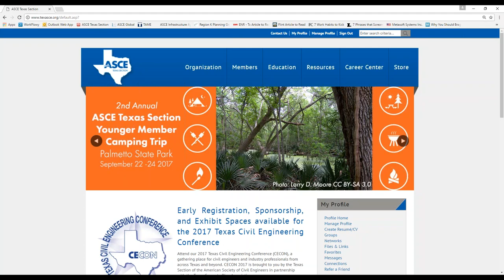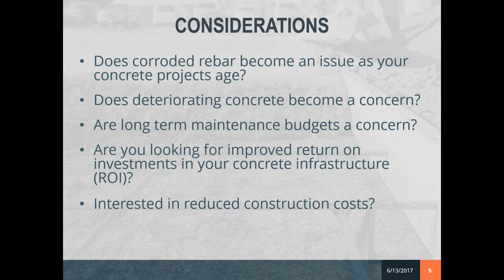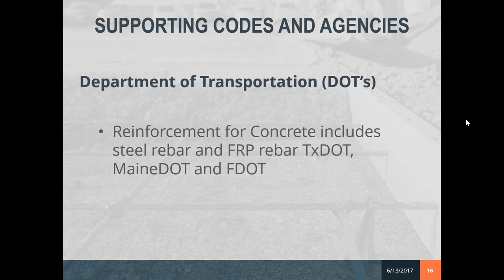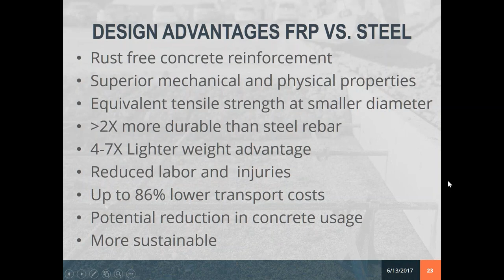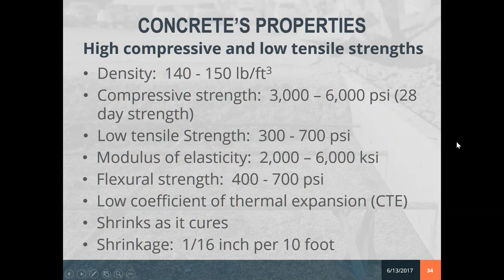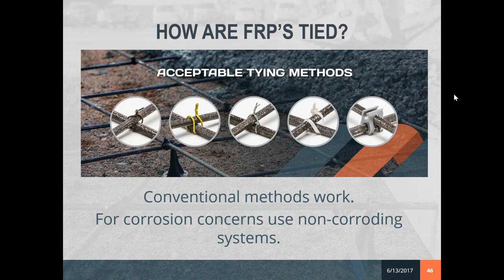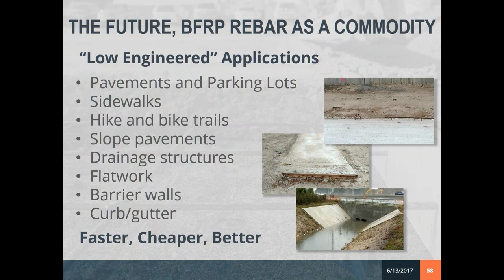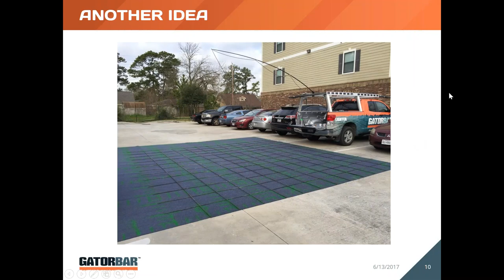Fiber Reinforced Polymer (FRP) Rebar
Improving the sustainability of concrete infrastructure through the use of Fiber Reinforced Polymer (FRP) rebar.

LEARNING OBJECTIVES
At the end of the the Presentation, participants will be able to:

• Learn what FRP is and why it is an innovation over traditional steel rebar.
• Identify the environmental benefits achieved when using FRP reinforcements.
• Gain knowledge of concrete pavements designed with FRP rebar for development of sustainable infrastructure.
• Understand how using FRP rebar provides safer public facilities.